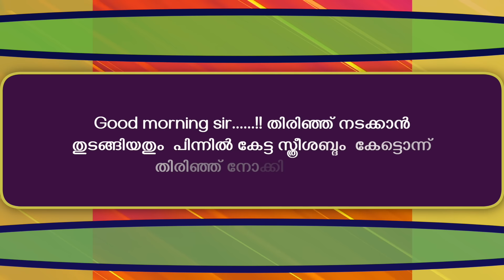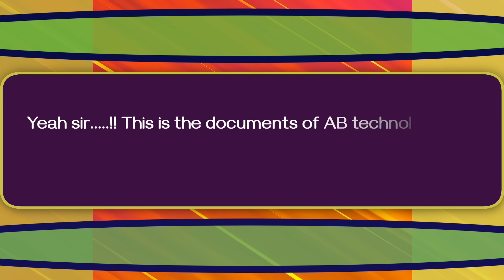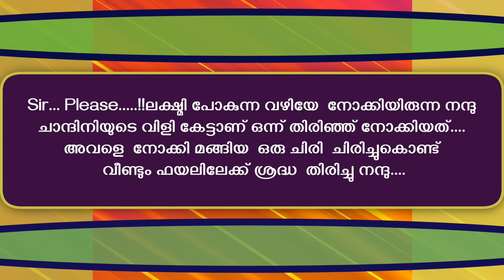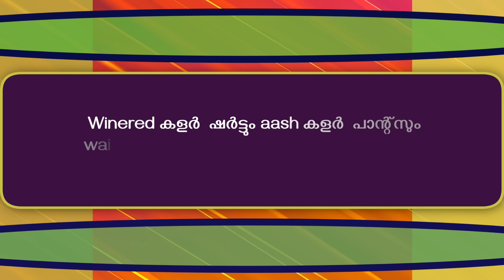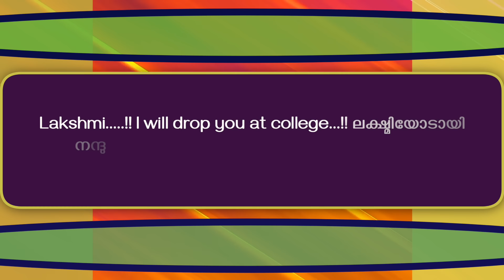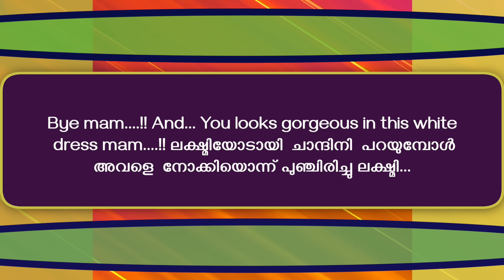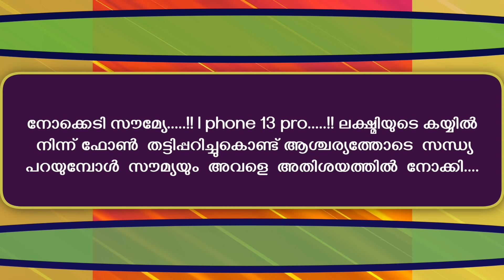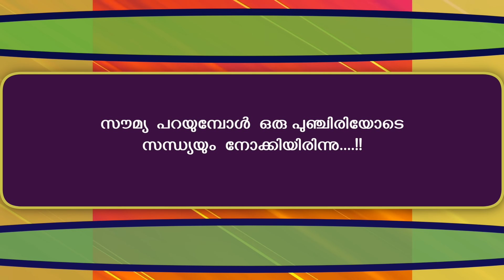നന്ദ ലക്ഷ്മി | PART- 55 - NANDHA LAKSHMI - RAKHI NAIR - SHAHUL MALAYIL - കോളേജിലെ ആദ്യ ദിനം